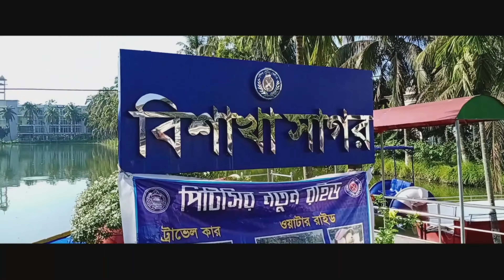মহেরা জমিদার বাড়ি, টাঙ্গাইল | Mohera Jamidar Bari | Tangail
It is not sure but people believed that they have started their Zamindari somewhere around 1890. First Zamindar (জমিদার) was Kalichoron Shaha (কালিচরণ সাহা). Beside their Land Lordship, they have conducted trading related to Jute and Salt. They were the owner of huge land properties from different part of Bangladesh. During country division and war, most of them moved into India. Only very few are living at Tangail. Their attractive edifices are now become a tourist spot. Since they were rich, people says they have built those building before establishing their Zamindari (জমিদারী). Mohera Zamindar Bari has several main buildings. Each of those are presented below with short description.